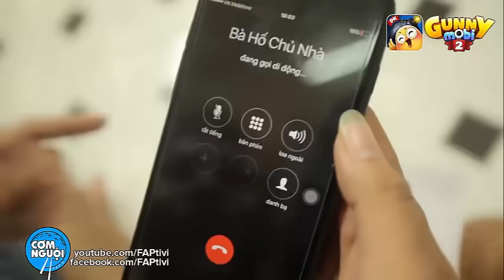[GUNNY MOBI] - THANH NIÊN TÁN GÁI VÀ CÁI KẾT BI THẢM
3 thanh niên đi tán gái và cái kết hết sức bi thảm các chế à. :3
Tham gia cộng đồng Gunny phiên bản game mobile tại: